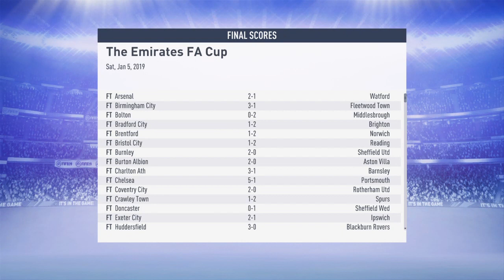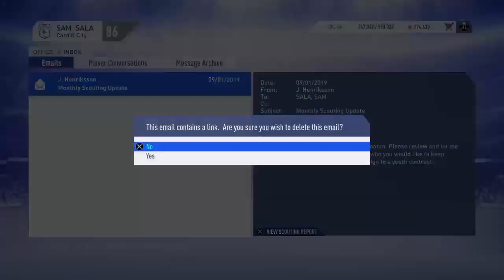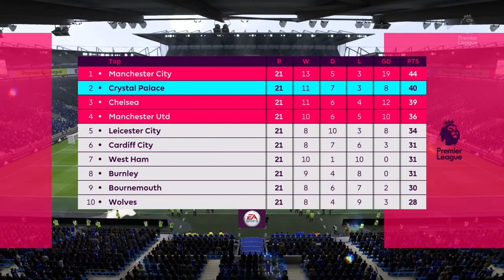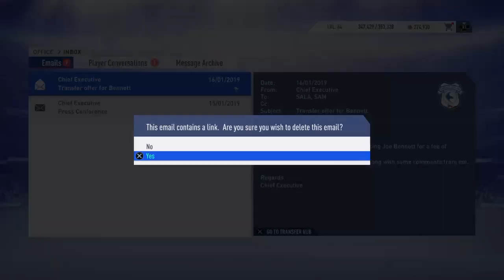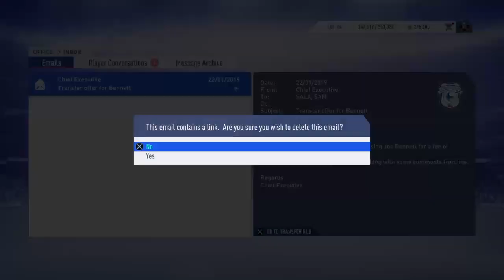EMILIANO SALA CARDIFF CITY CAREER MODE#8- FIFA 19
Hey There!
Gaming Compilation here hope you like my content"
It is Vlogs, Fifa, Minecraft Football manager and more stuff...